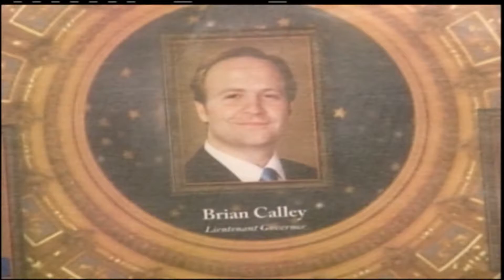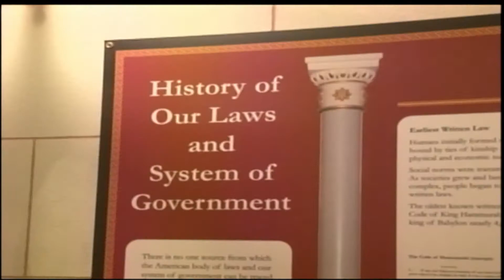Matt Smith Job Shadow 2013